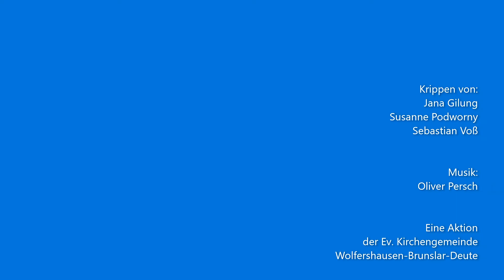Teile Deine Krippe mit uns! (Advent 2021)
Die Kindergottesdienst-Kinder haben angefangen –
jetzt sind auch die Erwachsenen dran!
Teile deine Krippe mit uns!